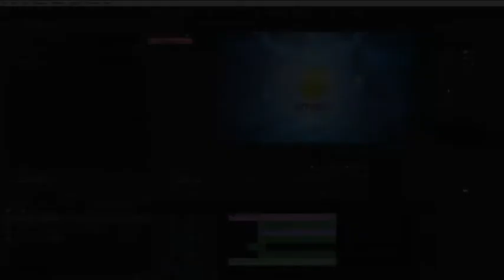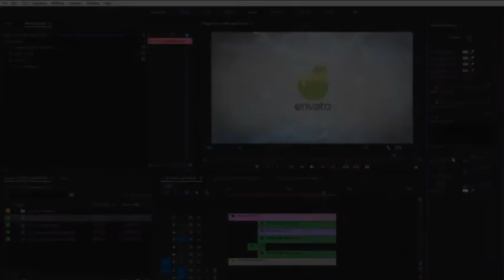Hi-Tech Logo Reveal Logo Intro Template FREE Download (Premiere Pro)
100% FREE DOWNLOAD AND USE IT